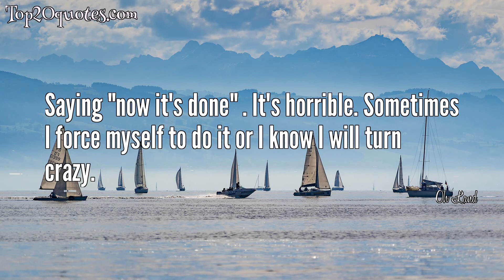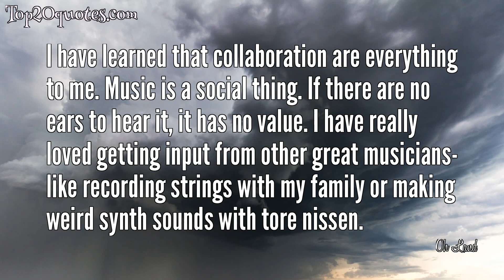🌊 Top 8 Quotes of Oh Land - Singer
Top 8 Quotes of Oh Land:
 ✲ Usually a song being hard to write is a sign that the song isn't good enough. It should be like a good kiss. Effortless and smooth.
 ✲ Sometimes something becomes a lot better. It's like a puzzle . You can't force a round brick into a square. It's a delicate thing. You need to let the song decide.
 ✲ Sometimes artists are control freaks and it's certainly important to have a vision, but within that vision you need to allow freedom and personality- or you light as well hire robots.
 ✲ I'm horrible at concepts. My life is random and my inspiration is random. But it's all written in a very specific time frame that says a lot about my life at the time.
 ✲ Saying "now it's done" . It's horrible. Sometimes I force myself to do it or I know I will turn crazy.
 ✲ I definitely write about my life and the issues I might have or the dilemmas I'm going through, but usually I write about it in a general way and make metaphors. Like "I'm the wolf and you are the moon ".
 ✲ I have learned that collaboration are everything to me. Music is a social thing. If there are no ears to hear it, it has no value. I have really loved getting input from other great musicians- like recording strings with my family or making weird synth sounds with tore nissen.
 ✲ A successful collaboration is all about trust and respect. If you show people trust they will perform better.
🖎 Author: Oh Land
♛ Career: Singer
📅 Life: b. May 2, 1985